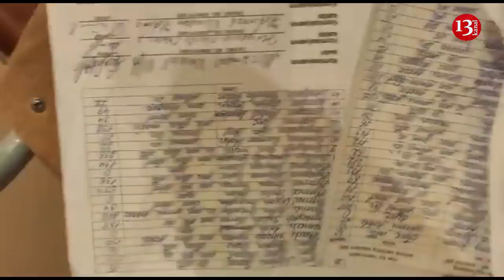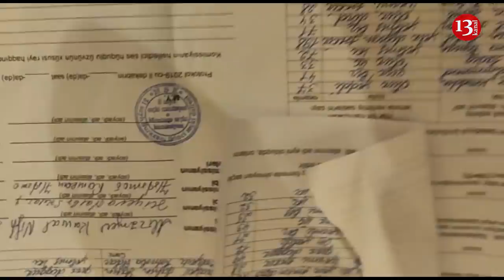"Qandalladacam sizi"-MEHMANIN müşahidəçilərini GİROV saxladılar:"Rüsvay edəcəm sizi,saxtakarlar"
"Rüsvay edəcəm sizi"-Mehmanın müşahidəçilərini girov saxladılar:"Dayan,tərbiyən olsun"